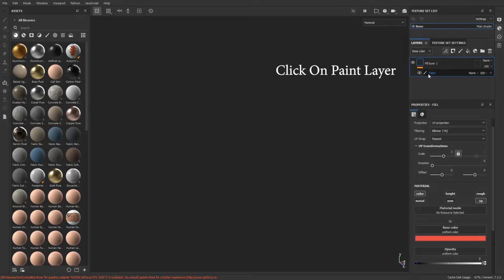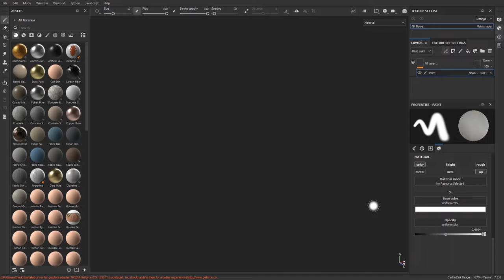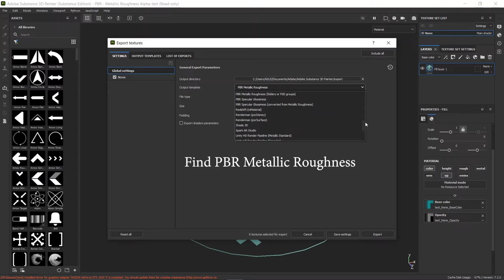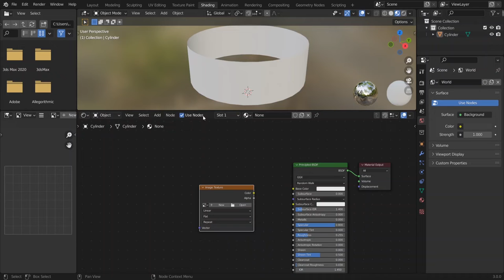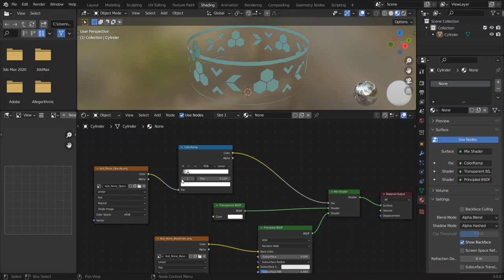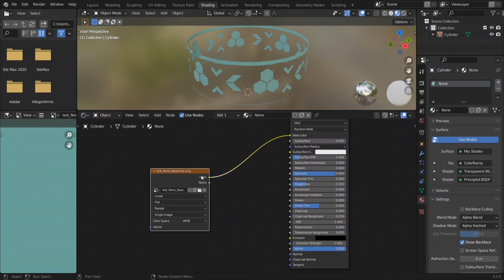Substance Painter Tutorial Alpha | Opacity Map And Use In Blender 3.0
Substance Painter Tutorial - Opacity Map And Use In Blender
Export Opacity Map From Adobe Substance 3D Painter

Hi Everyone,
Welcome To CGI Dimension

In This Video I Will Show You How To Make And Export Opacity Map In Substance Painter and Use In Any 3D Software Maya, 3Ds Max, C4d In This Video We Will Use This Opacity Map In Blender 3.0 With Shader Editor Node Setup Using Transparent BSDF And MixShader

The Software I Used Is Adobe Substance 3D Painter 2021
And Blender 3.0

How to Make Opacity Map In Substance Painter
How To Export Opacity Map
Shader Editor Node Setup In Blender For Opacity Map
Use Transparent BSDF And Mix Shader